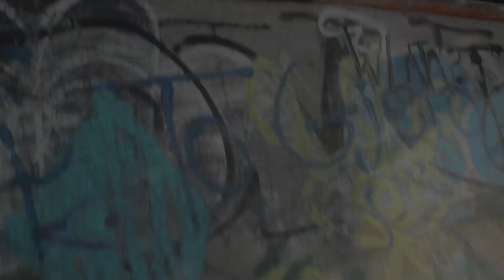Kara Kara x Vindictive Remix (Vindictive Challenge)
Official Promo Video!!! Kara Kara Remixed Rocky B's Vindictive & Now It's A Challenge! Directed & Edited By Mike Thrilla!!!